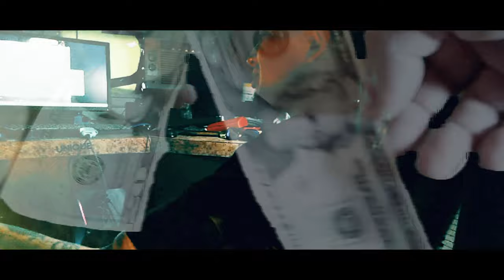JBIZZ FT TRACKCITY URN - 25 LIGHTERS OFFICIAL VIDEO 2021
25 LIGHTERS. A SINGLE OFF OF JBIZZ AND TRACKCITY URNS LATEST MIXTAPE, "KEEP RAPPIN" . ETC .
 2021